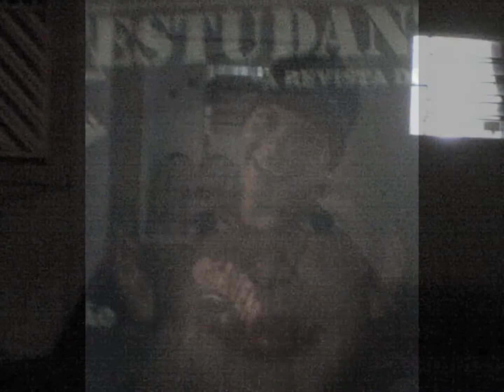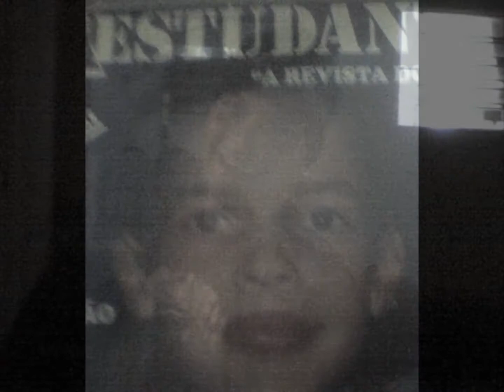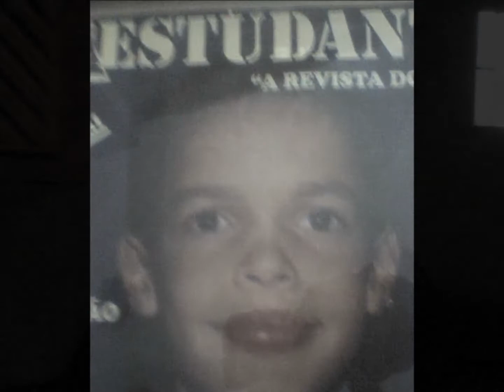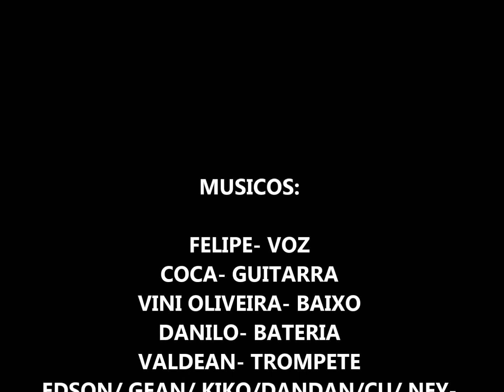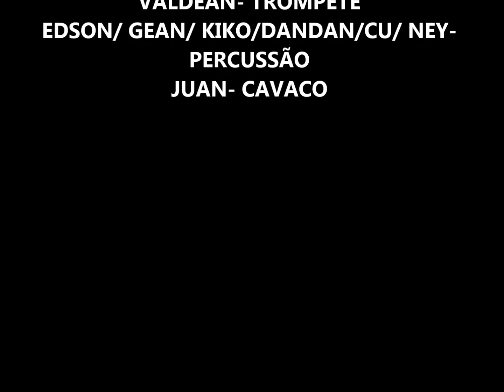Oz estilozoz - Ao vivo Forrógode 2009 (vini no Baixo)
Gravado ao vivo no clube sócio cultural vertentes-PE 2009
Músicos:

Felipe- voz
Vini oliveira- Baixo
Coca- Guitarra
Juan- cavaco
Ney, Edson, Jean, cu, Dandan, kiko-
Percussão
Danilo- Bateria